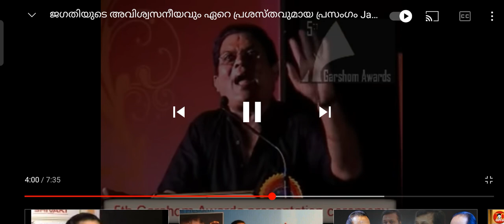ജഗതി ശ്രീകുമാർ rocks 😂😂